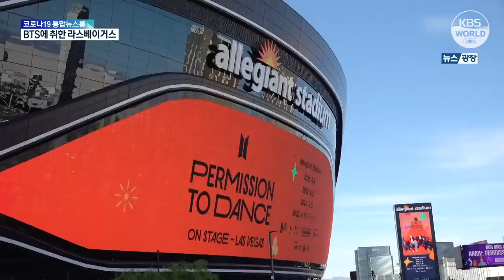"Festival" BTS di Las Vegas | KBS NEWS 220411